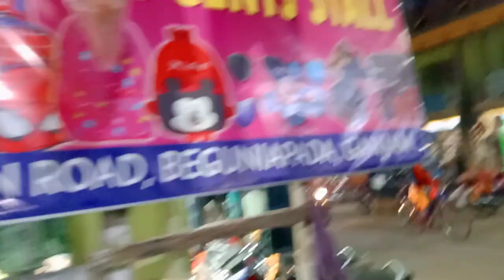Diwali Shopping II My Village Market II Odisha Village Masti Vlogs 🔥🔥🔥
Hi friends mera name hai Dinesh or Aap sabhi ko phirse mere channel Odisha Village Masti Vlogs Mai swagat he

To dosto kal diwali he or hum aaj hamare village market se shopping kiye or sath sath bahat sara light bhi kharide or aap sabhi ko hamare village ka market bhi dikhaye to dosto kal diwali he or app sabhi ko or app logo ka family ke sare members ko meri taraf se hardik subh kamnaye to dosto kal ke liye aaj se advance happy Diwali mere all YouTube family to dosto aaj ke liye itna hi chalte hai